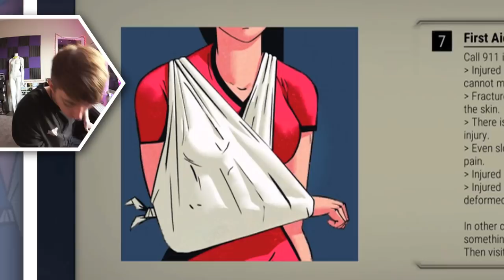MY NEW JOB - 911 OPERATOR (iOS Gameplay Video)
911 Operator gameplay for iOS!

This is part 1 of my video game commentary playthrough / walkthrough series of "Let's play 911 Operator" for iPhone, iPod Touch, iPad, and any other iOS devices.

In this episode: Skrill drops the ball, hard.

👻 SNAPCHAT » lonniedos

More info about the game:
In 911 OPERATOR, you take on the role of an emergency dispatcher, who has to rapidly deal with the incoming reports. Your task is not just to pick up the calls, but also to react appropriately to the situation – sometimes giving first aid instructions is enough, at other times a police, fire department or paramedics’ intervention is a necessity. Keep in mind, that the person on the other side of the line might turn out to be a dying daughter’s father, an unpredictable terrorist, or just a prankster. Can you handle all of this?
PLAY ON ANY CITY IN THE WORLD*
Check out thousands of cities from all around the world. The Free Play mode lets you choose a city to play on - the game will download its map, along with real streets, addresses and the emergency infrastructure. You can also try the Career mode, which contains 6 cities with unique events – survive an earthquake in San Francisco and save Washington, D.C. from bomb attacks.
MANAGE TEAMS
A number of police, fire department and paramedic units are at your disposal. The forces may use a variety of vehicles (from common ambulances to police helicopters), essential equipment (e.g., bulletproof vests, first aid kits and technical tools) and consist of team members with different abilities.
PEOPLE’S LIVES ARE IN YOUR HANDS!